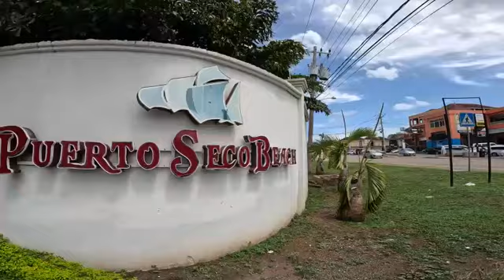Puerto Seco Beach Walkaround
A quick walk around Puerto Seco Beach St. Anns Jamaica.